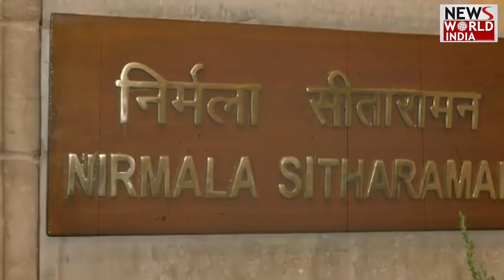क्या बजट से आम लोगों को बरगलाया गया या नई शुरुआत का आगाज ?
वित्त मंत्री निर्मला सीतारमण ने लोकसभा में 'वित्त विधेयक, 2024' पेश किया है. हालांकि, मिनी बजट से देशवासियों को बड़ी राहत मिलने की उम्मीदें थीं. लेकिन, केंद्र सरकार ने अंतरिम बजट की परंपरा के मुताबिक ऐसी कोई बड़ी घोषणा नहीं की है.